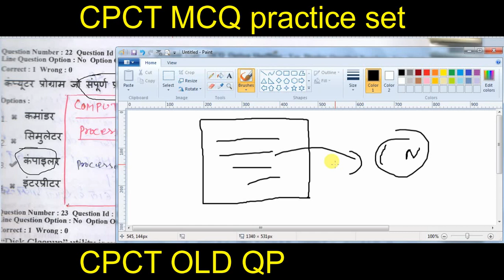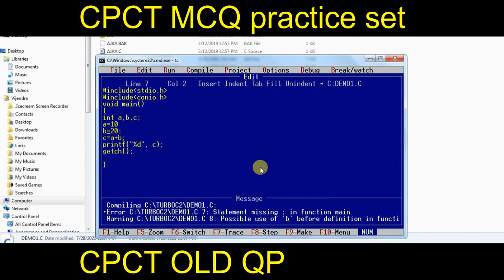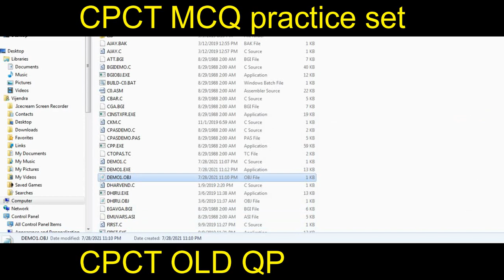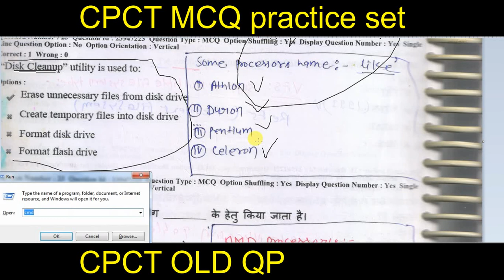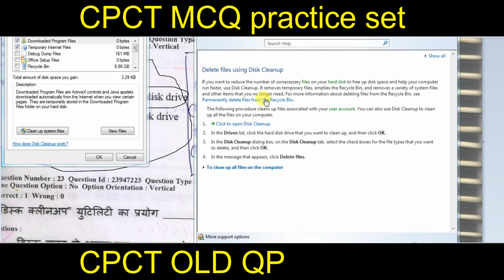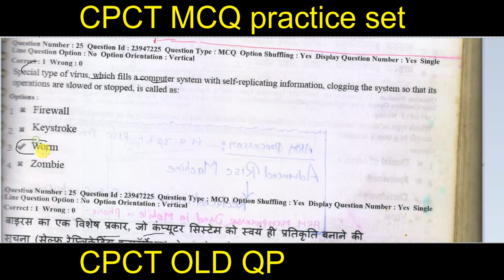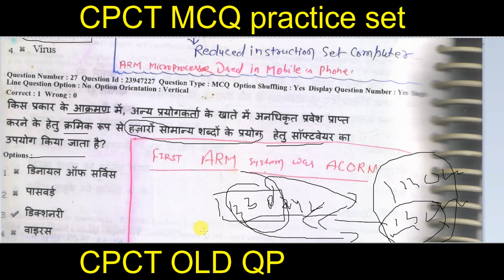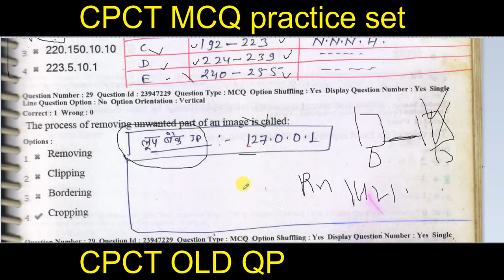CPCT MCQ Practice Set-02||CPCT Old QP||Important Facts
computer mcq for cpct exam